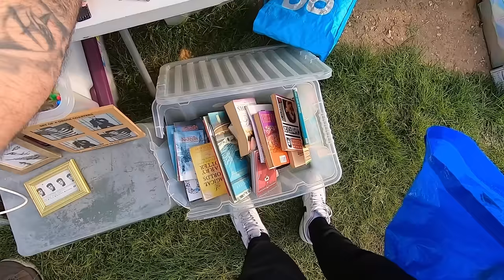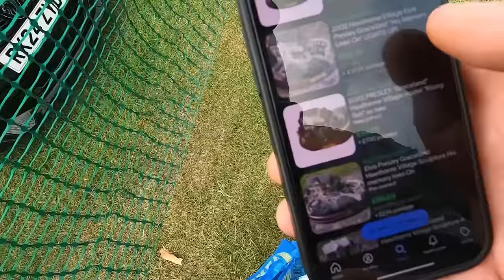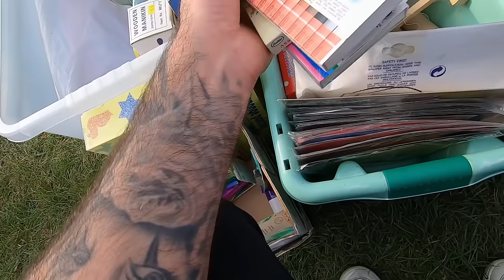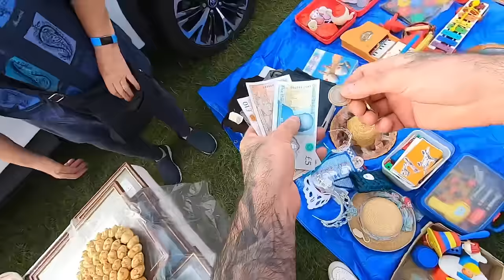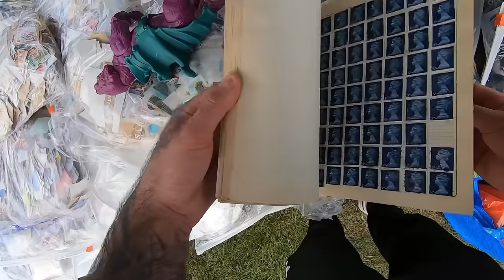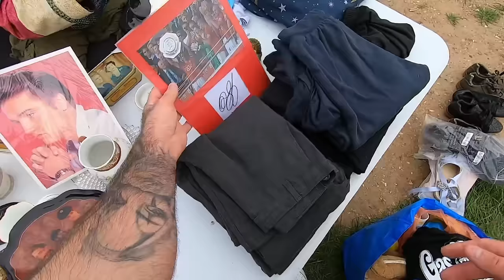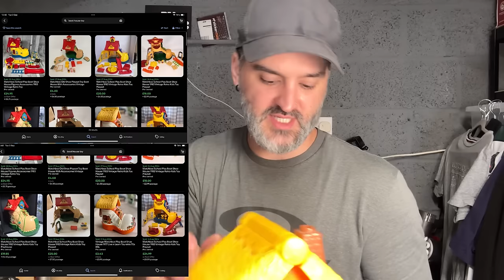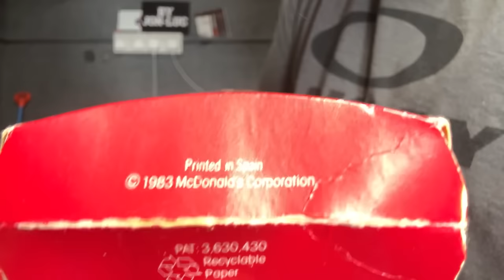This Seller KNOWS She Gave Me A GREAT Deal At This Car Boot Sale